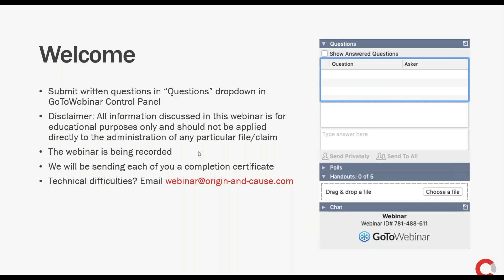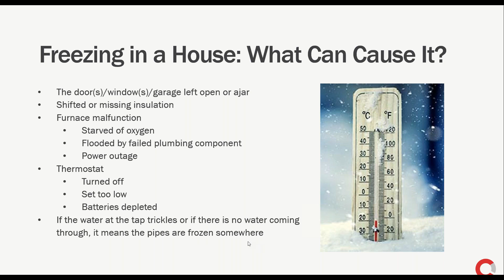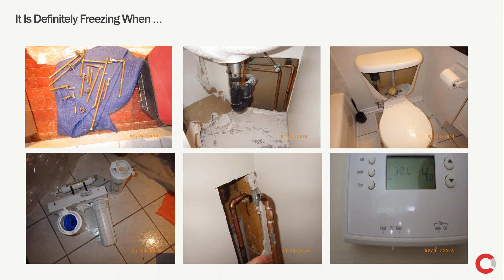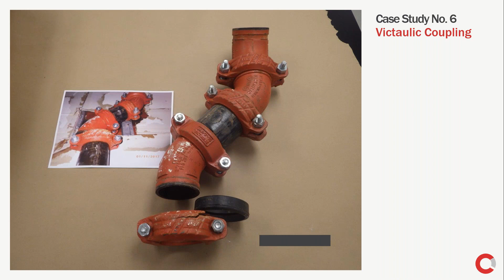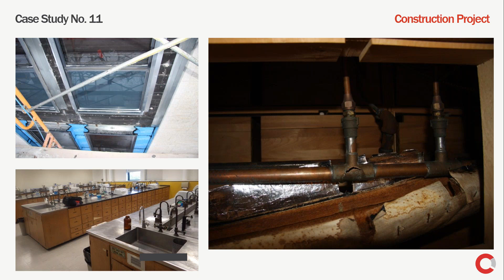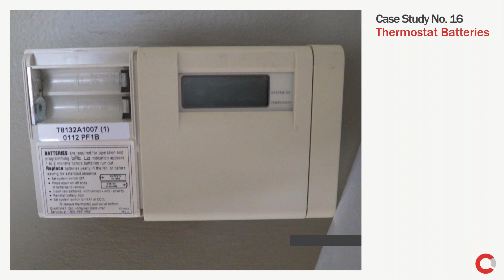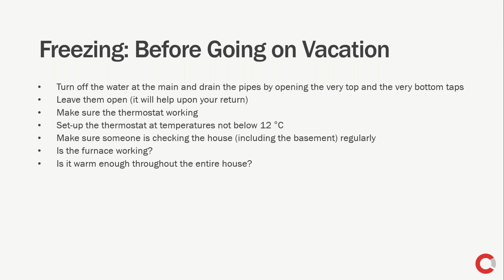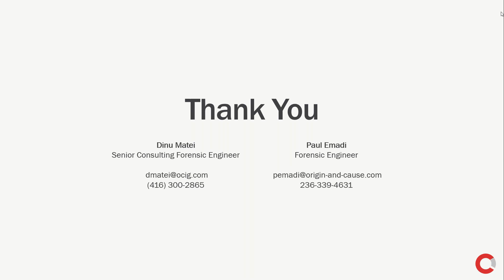Fit to Burst Frozen Pipes and Water Damage Claims 2024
In the midst of an unusual winter which has featured everything from record high to low temperatures, heavy snowfall to no snow at all, we are reprising our webinar on Frozen Pipes and Water Damage Claims. Frozen and burst pipes are extremely common in the winter months and add significantly to the billions of dollars insurers pay out each year in water damage claims. Yet, despite the significance of these claims – both individually and taken as a whole – they are rarely afforded the same kind of attention as other severe risks.

In this webinar, we will be discussing the many factors that can cause or contribute to frozen pipes and the vulnerabilities in structures that lead to these issues, as well as what to look for and what to do when attending a scene. In the process, we will be reviewing a number of different case studies before going over some quick tips on prevention.